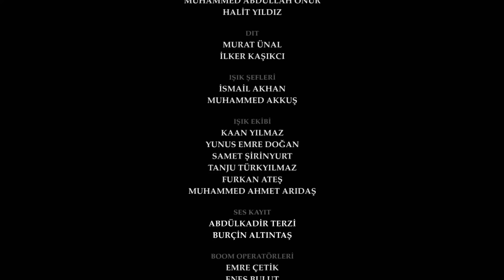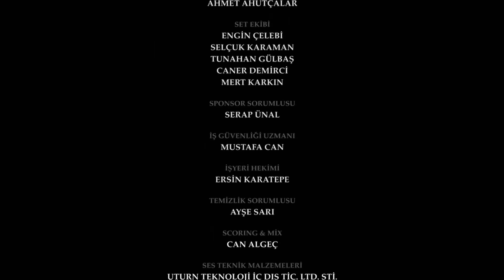The Promise Episode 355 (Hindi Dubbed)